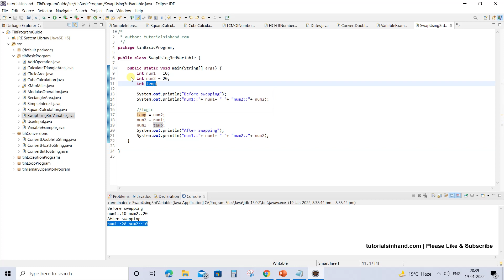Java swap two variables using third variable | swapping of two numbers in java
In this video tutorial, we will learn about java swap two variables using third variable or swapping of two numbers in java.